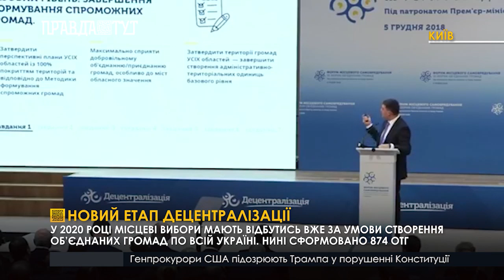Новий етап децентралізації